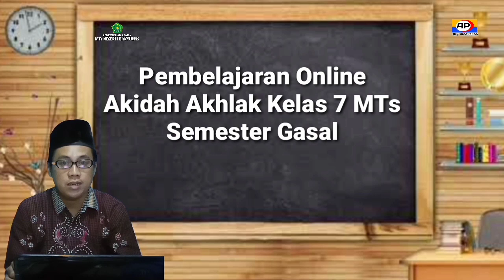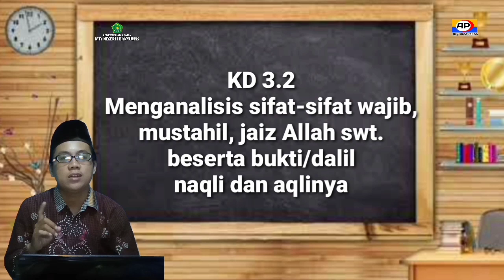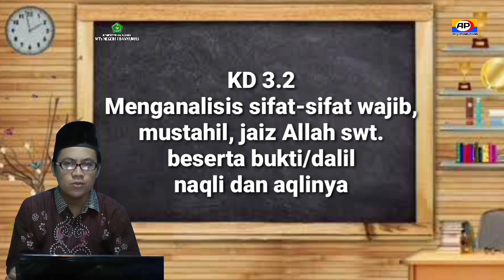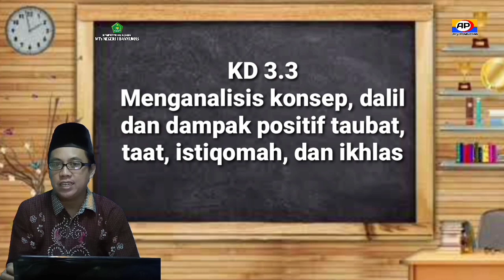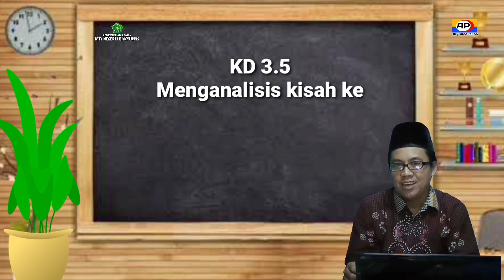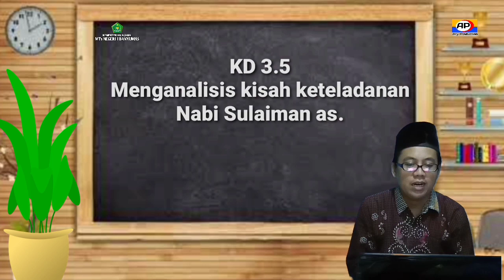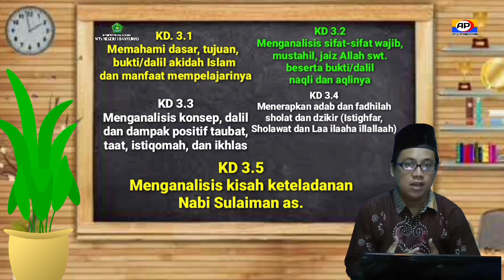Pembelajaran Online Akidah Akhlak Kelas 7 MTs // Kompetensi Dasar Pengetahuan KD 3 Semester Gasal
*MATERI PEMBELAJARAN ONLINE / MATERI DARING MAPEL PAI (FIKIH, AKIDAH AKHLAK, AL QUR'AN HADIS & SKI) UNTUK  KELAS VII, VIII DAN IX MTs SEMESTER GASAL TAHUN 2021*

Bpk/Ibu Guru dan Anak-anak semua, untuk memudahkan proses pembelajaran secara daring maka kami dari channel youtobe ary production menyediakan video pembelajaran online yang materinya telah di sesuaikan dengan KMA 183 tahun 2019 (terbaru 2021). Di *Semester Genap*, Dengan rincian materi Video Pembelajaran sebagai berikut

Insya Allah Video Pembelajaran yang terbaru akan tayang di setiap minggunya, semoga dapat membantu Bpk/Ibu dan Siswa semuanya dalam melaksanaan pembelajaran secara online.

Terimakasih untuk perhatianya, mohon maaf apabila ada kekuranganya.